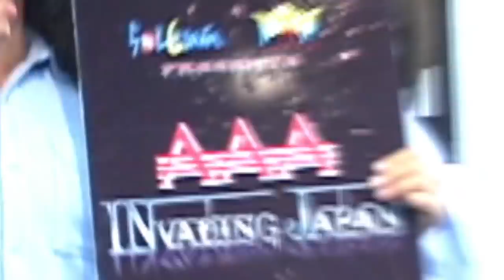SOLLUNA Presents / SOLUCHA.com online store PROMO Movie / オンライン・プロレスショップ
SOLLUNA(ソルナ)は1997年に大阪・心斎橋でプロレスマスク工房 & 輸入プロレスグッズショップとして始まりました。
2005年にプロレスグッズショップとしての事業は終え、プロレスやボクシングのコスチュームメーカーに特化していました。
そしてこの度、本場メキシコのルチャリブレ・グッズのオンラインショップ SOLUCHA.comをオープンする事となりました。ネーミングの由来はSo(いっぱい)+Lucha(ルチャリブレ)を感じて下さいという気持ちから付けさせて頂きました。

SOLLUNA has started at Osaka JAPAN,1997 July by Masahiro Hayashi.
then We presented many projects and events in Japan,even in Mexico until now.
Are you Ready for our new projects? It's Time! Check it out!
SOLLUNA presents, SOLUCHA.com to the World!